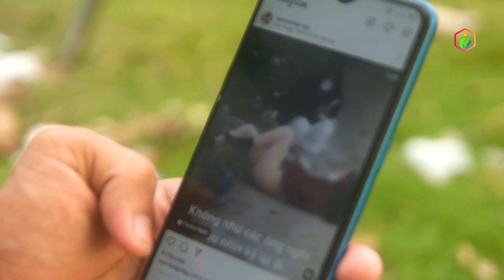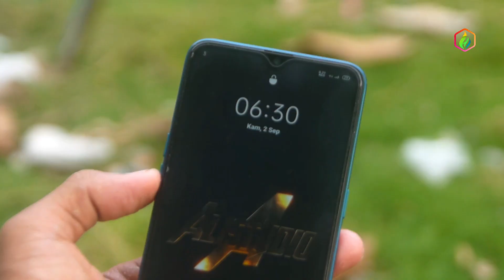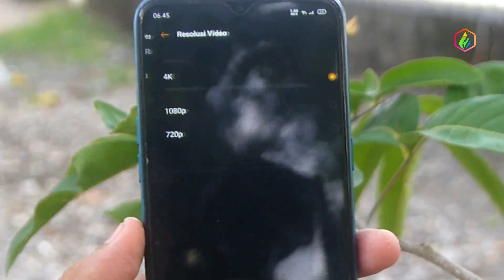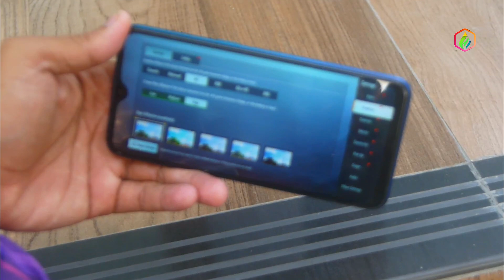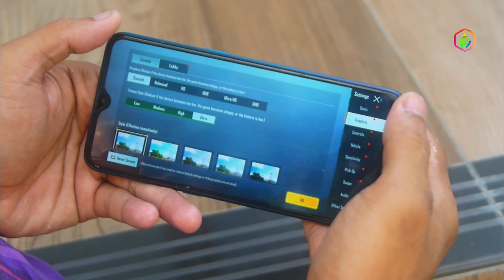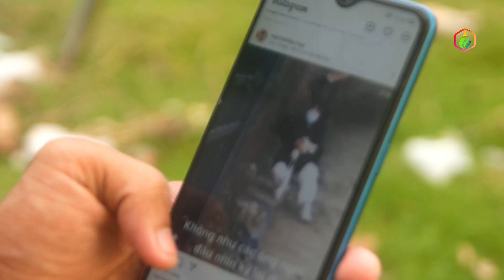1Jutaan! Review Realme 5 Pro Di Tahun 2021 Makin Worth It | Test Game, Camera & Videos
review realme 5 pro di tahun 2021 dengan android 10.